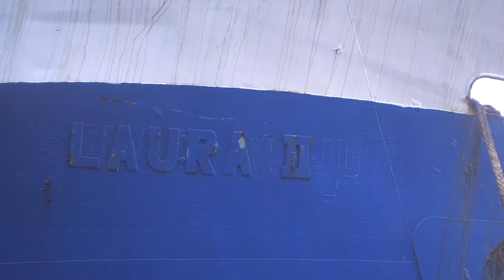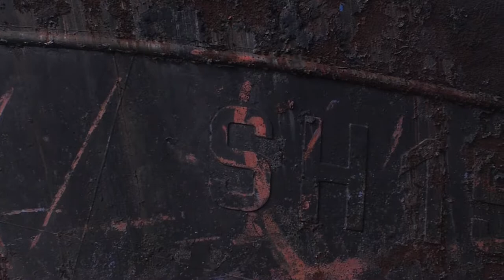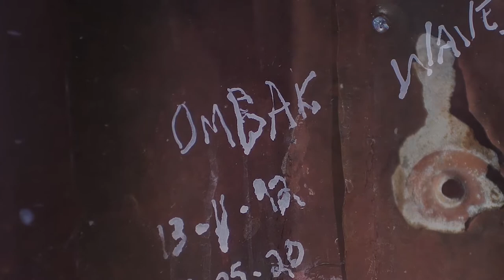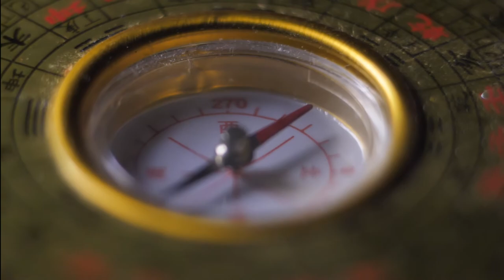Ombak Wave: The Ghost Ships of Suva - 2020 Edit 01/ trailer of a longer work in progress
Filmed and edited by Dr Emit Snake-Beings
on location and film set (Laucala beach)